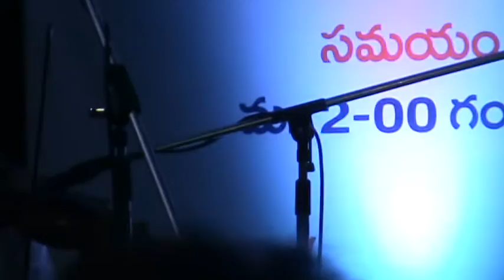Vaishnav jan To Tene Kahiye | sung by telugu indian idol contestant Vaishnavi 5 years back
vaishnav jan to tene kahiye | @NTR KALA MANDIR | AKASHVANI | AIR | BHAJAN